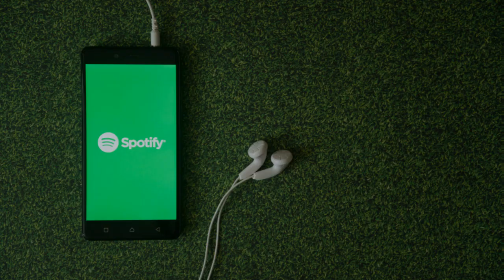Nuevo AgroEnlace: Agricultura digital, la tecnología al servicio de todos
Mejorar la productividad, enfrentar el cambio climático y hacer un mejor uso de los recursos disponibles. La agricultura digital lo hace posible con tecnología al servicio de todos. Conozca de qué se trata este miércoles 11 de marzo del 2020, en un nuevo AgroEnlace, la radio revista educativa del IICA.